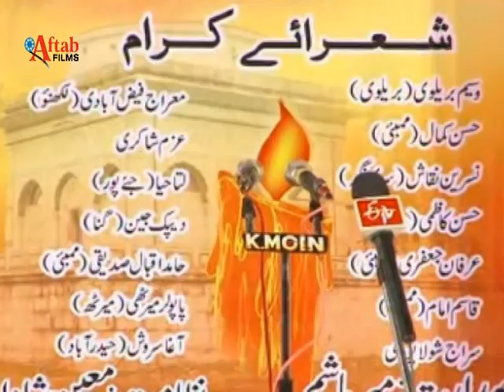Deepak Jain Kul Hind Mushaira Urdu ke Aangan Mein Parbhani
The annual cultural and literary show Urdu ke Aangan MeiN was jointly inaugurated by Maharashtra Chief Minister Mr. Prithviraj Chavan and Prof. (Mrs.) Fauzia Tahseen Khan, state minister of Cultural Affairs and Minorities Development in Parbhani district of Maharashtra.

The show was organized for four days from October 7-10, 2011 in the Urdu Nagri of the Parbhani District. This cultural-cum-educational programme is mainly aimed at showing the relevance of the Urdu language, its history and its deep impact on the culture of the people in general. This is the second exhibition as Urdu ke Angan MeiN was first organized in Aurangabad in 2010.

According to a Press release the Urdu ke Aangan MeiN is the result of the creative thinking of Prof. (Mrs.) Fauzia Tahseen Khan, who is known for her commitment to the cause of the weaker sections of society. The Chief Minister of Maharashtra, Mr. Prithviraj Chavan graced this programme along with other Ministers and political leaders.Deepak Jain Kul Hind Mushaira Urdu ke Aangan Mein Parbhani